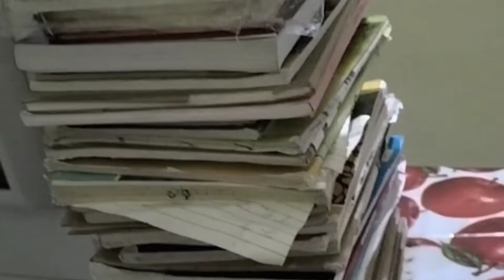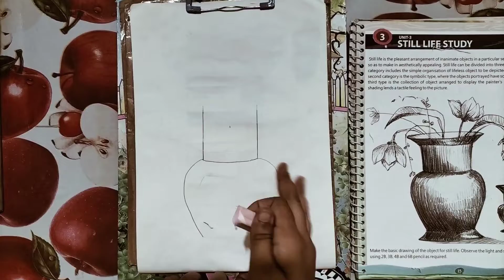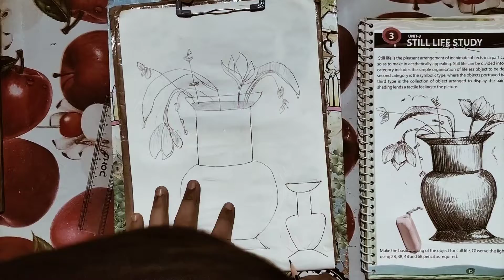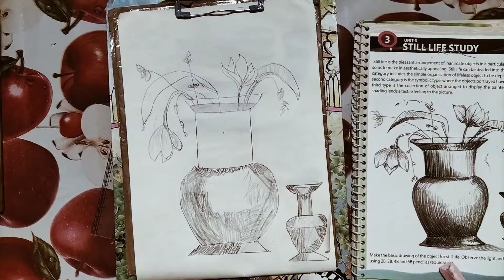vase drawing video like comment share subscribe my channel